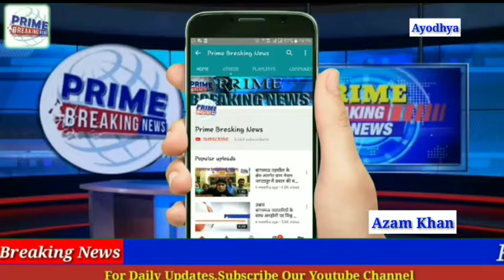कठिया मंदिर वासुदेव घाट अयोध्या जी मे 5 वा वार्षिक उत्सव बड़ी धूमधाम से मनाया जा रहा है